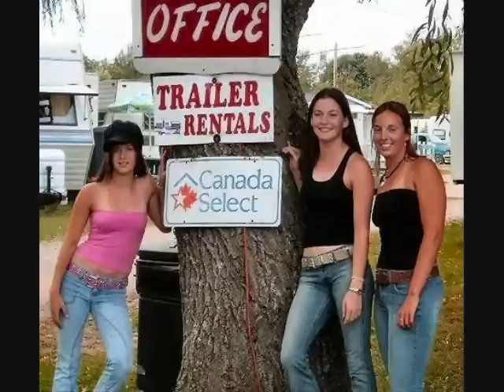tim wilson trailer park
i dated a women like this lo lo